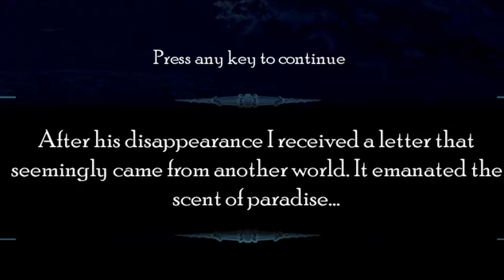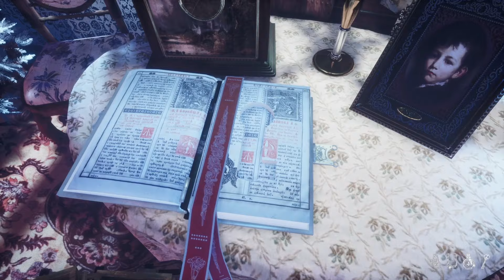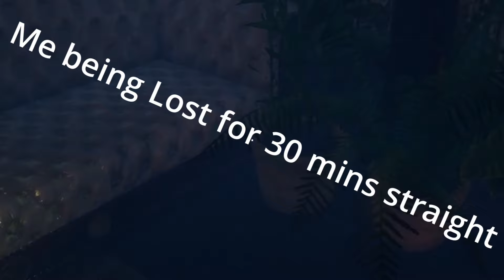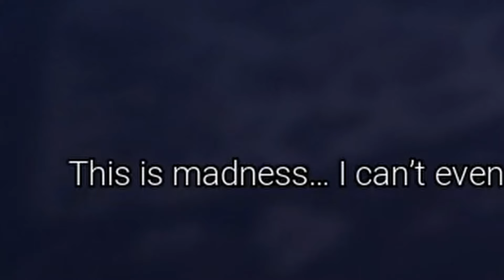Pray that We Make This One! Gray Dawn Walkthrough Part 1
"Mary-" Christmas!
Gray Dawn is a story about father Abraham who appears to trapped in a nightmare... A failed exorcism, a dark story, and a tragedy has lead you here... However Abraham is not alone and a boy named David appears to come to his aid.
DISCOLSURE: I received this a Free review Copy of this product (Shout out to Interactive stone for sending me a code through Keymailer!)